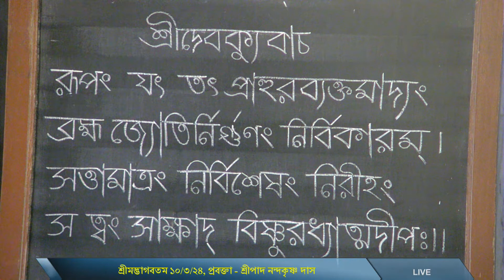শ্রীমদ্ভাগবতম ১০/৩/২৪, প্রবক্তা - শ্রীপাদ নন্দকৃষ্ণ দাস